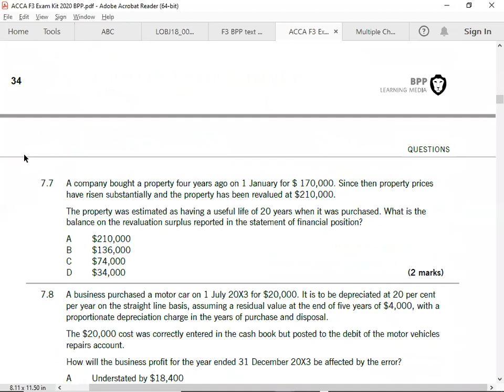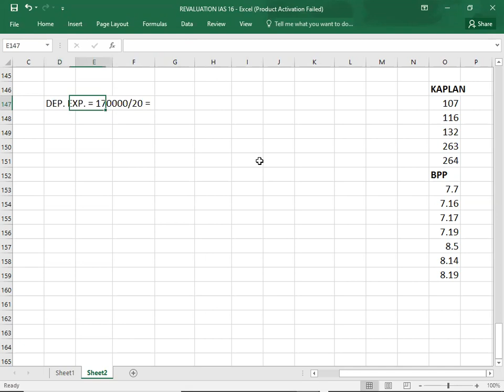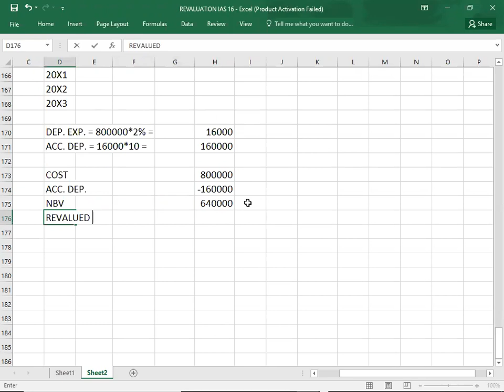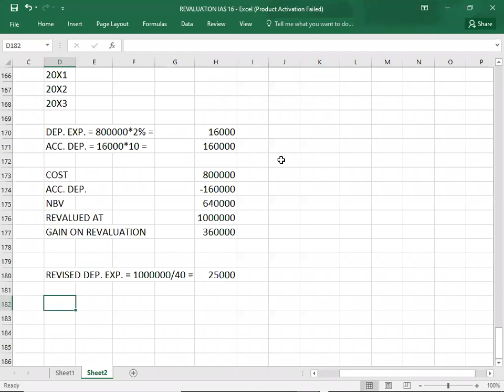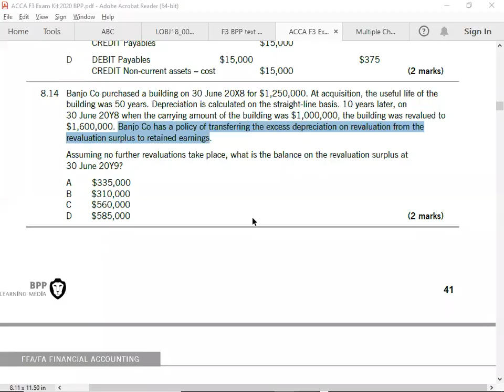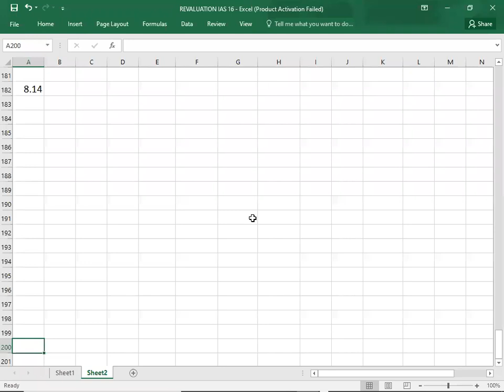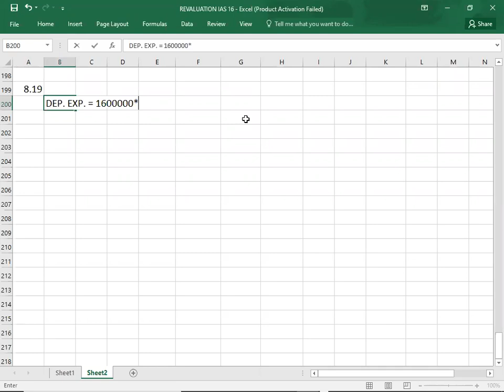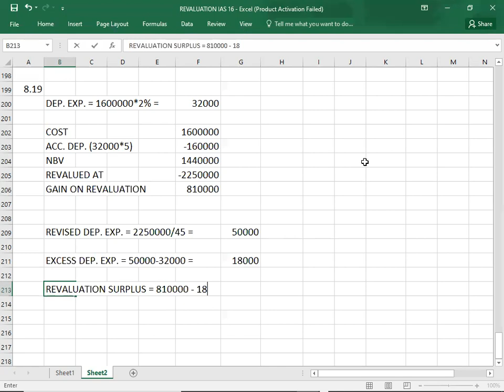IAS 16 - 04/04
ACCA F3 IAS 16#04